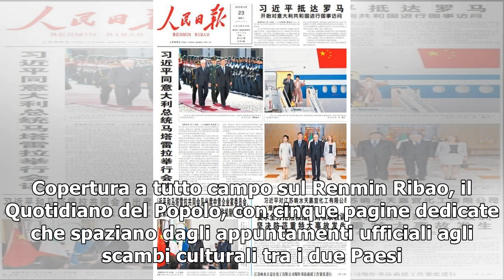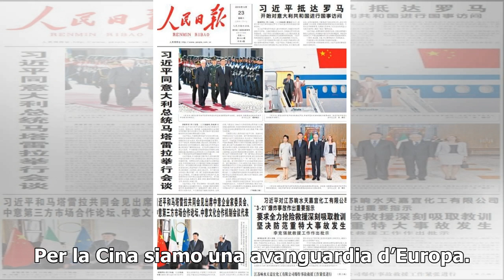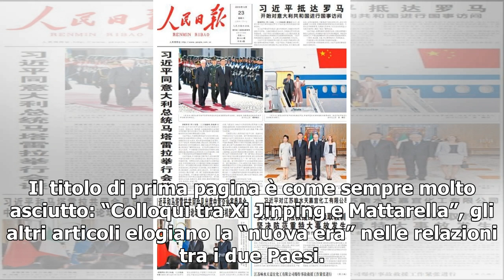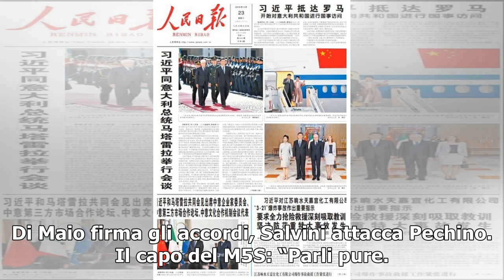Il viaggio di Xi visto dai giornali cinesi: dagli appuntamenti ufficiali agli scambi culturali